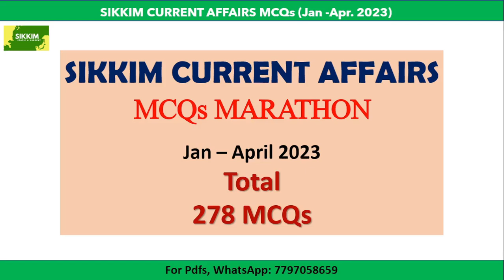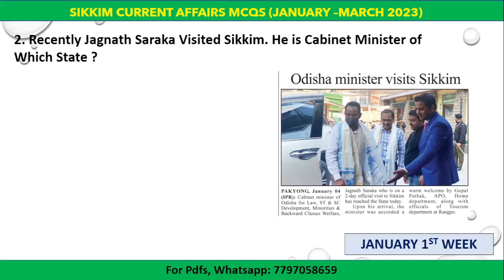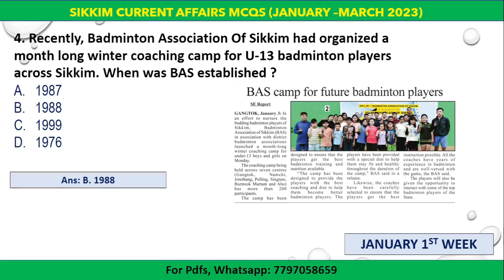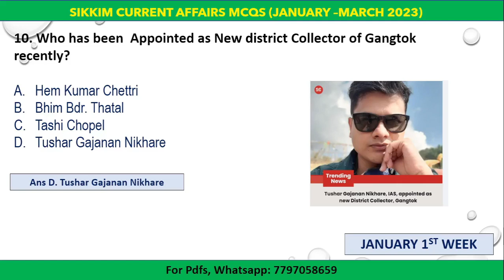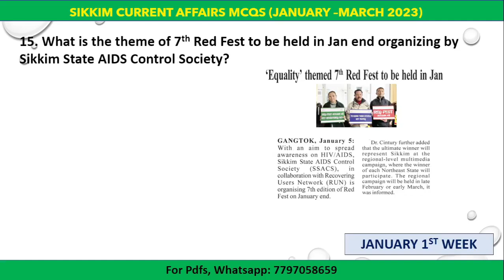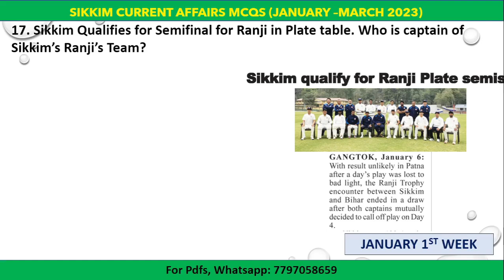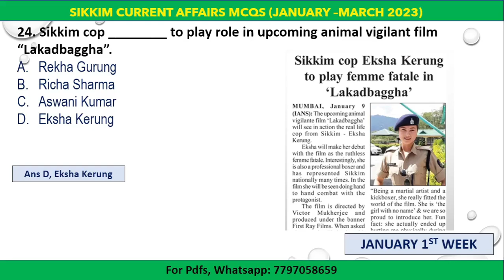Past 4 Months Sikkim Current Affairs MCQs | January 2023 - April 2023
Hello and welcome to SSC Sikkim Static and Current.
This session covers entire three months current affairs of Sikkim from January 2023 - April 2023 in MCQ format. There are total 278 MCQs.

Follow these steps to get full MCQs video/PDF.
Step 2: Pay ₹150 (each for either video or pdf) via any payment method
Step 3: Wait till you get automatically redirected to a google drive link which contains the video/PDF.
Step 4: Download the video/PDF (Don't wait for the video to play online)
Warning: You only get redirected to the link once. So don't forget to download.

PDF of this session is available only with ₹400 current affairs package.